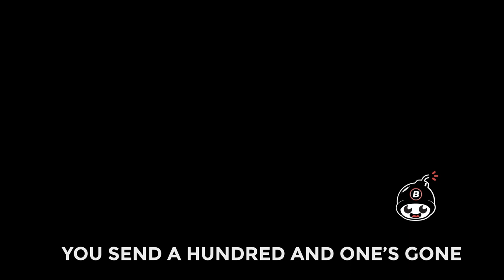BOMB TOKEN THEME SONG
This is a theme song I wrote for Bomb Token, the world's first deflationary currency! Bomb Token is the first token ever where 1% of the transaction is burned upon sending! I find this to be an incredibly interesting social and economic experiment on the bleeding edge of technology and economics challenging people's predispositions towards inflationary monetary policy.